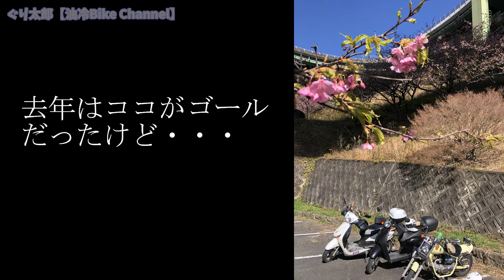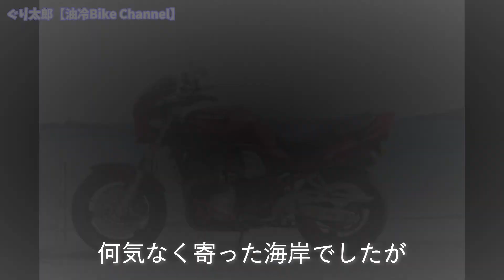【河津桜】伊豆半島親子ツーリング「前編」「モトブログ」ぐり太郎 SUZUKI GSF1200＆HONDA XELVIS（ゼルビス）【油冷 Bike Channel】山梨➡静岡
静岡県河津町の「河津桜まつり」へ親子３人でのんびり行って来ました。今回の動画はその「前編」になります。「後編」はコチラ

昨年、2021年には親子３人原付で行ったのですが、その時は途中の天城ループ橋までしか行けずに断念したので、今年は自二でリベンジです。

「前編」では出発から「天城ループ橋」「河津桜まつり」「外浦海岸」
までの様子になります。

最後まで観て頂けたら嬉しいです♪

GSF1200でソロツーした走行動画になります。
油冷サウンドを聞きながら、ライダー目線に近い感覚で道路や風景を楽しんで頂けたら幸いです(*^^*)

ツーリングの目的地や経由地として設定した場所を撮影した動画になります。
季節を感じながらお散歩気分を味わえたら嬉しいです！

私が友人とツーリングに行った時の動画になります。
文字通りワイワイトークで楽しくやってます(*'▽')

息子と一緒にのんびりと走っている動画です。

ぐり太郎
山梨近県を走る日帰りソロツー９割以上のサンデーライダーです。
そんなサンデーライダーのツーリング動画になります。
撮影、編集共に初めてなので、これから少しでも上達していけたらと思っています。

現在の愛車
SUZUKI GSF1200
フロントブレーキ：DAYTONA（デイトナ）NISSIN（ニッシン）ラジアルブレーキマスターシリンダー
ACTIVE （アクティブ）ステンレスメッシュブレーキホース　buildaline
クラッチ：ドリブンプレート変更（簡易強化）
　　　　　DAYTONA（デイトナ）NISSIN（ニッシン）ラジアルクラッチマスターシリンダー
マフラー：techserfu（テックサーフ）スリップオンマフラー

HONDA LEAD110
HONDA JAZZ50

過去の愛車
SUZUKI  グラストラッカービッグボーイ
SUZUKI GOOSE250　（グース250）
HONDA CB400SF SP2 (スーパーフォア　スペック２）

撮影機材
SONY HDR-AS300
GoProHERO7(Black)
CANON IOS M

編集ソフト
Wondershare　FilmoraX（フィモーラX）

インカム
SENA 20S

ヘルメット
アライ（Arai）　　　ラパイドネオ（RAPIDE NEO）
ショウエイ（SHOEI）　ジーティーエアー(GT-Air)

グローブ
ファイブ（Five5）アールエス3 (RS3)
クシタニ（KUSHITANI）K-5324テンダーグローブ
クシタニ（KUSHITANI）K-5567ゴアテックスレザーグローブ（GORE-TEX　LEATHER GLOVES)
コミネ（KOMINE) EK-201プロテクトエレクトリックグローブ（EK-201ProtectE-Gloves12V)

ジャケット
パワーエイジ（POWERAGE) PJ-21103　イージーライドパーカー
アヴィレックス(avirex) 各種

パンツ
クシタニ（KUSHITANI)EX-1216エクスプローラージーンズ（EXPLORER JEANS）
エドウィン（EDWIN）ワイルドファイアー503（WILD FIRE503)

ブーツ
アヴィレックス(avirex)ヤマト（YAMATO)

インナー
コミネ(KOMINE)EK-102エレクトリックウォームシステムインナージャケット（EK-102Electric Warm System Inner Jacket)
コミネ(KOMINE)EK-113エレクトリックインナータイツ（EK-113Electric Inner Tights)